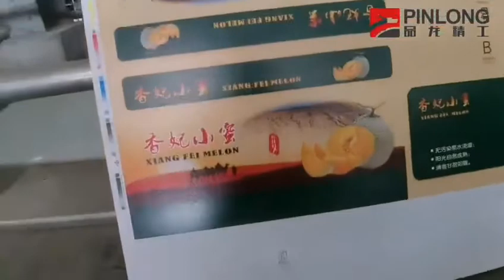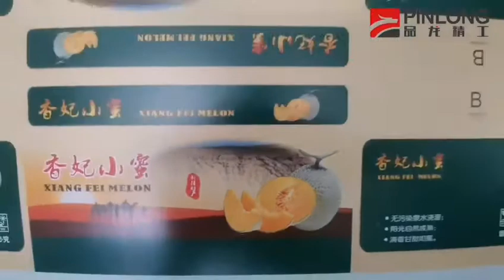Environment-Friendly Water-Based Ink / Flexo Printing Machine For Coated Board#Corrugated packaging